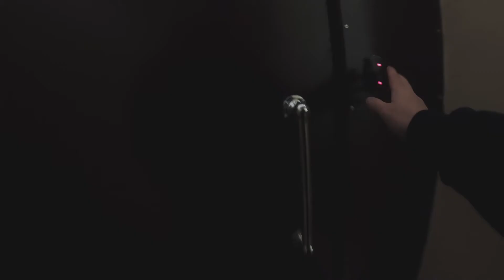CRIMEA Street Photography POV Vol.1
Уличная фотография моими глазами.
Приятного тебе просмотра любимый зритель!

Камера: Sony A7iii
Объектив: Sony 70-200mm f4